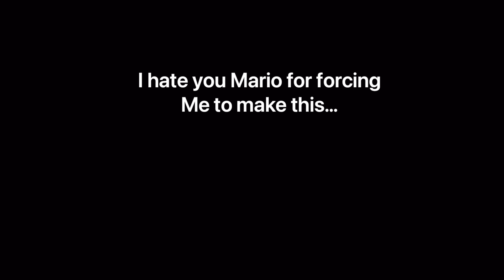That Sega X Mario Video…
I was forced to make this by ​⁠@MarioSlendy26, I’m sorry ​⁠@thegamingwerewolf7179-

NOW